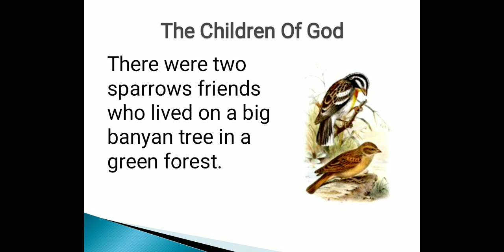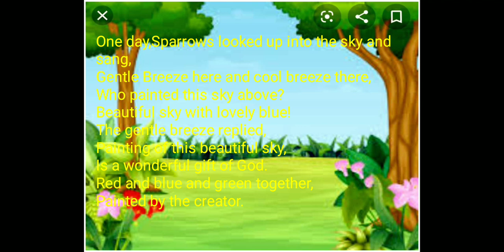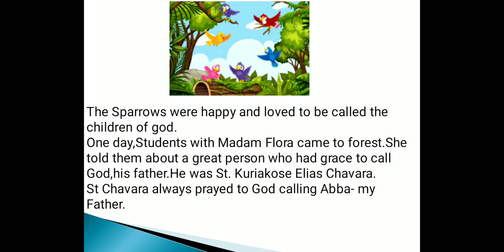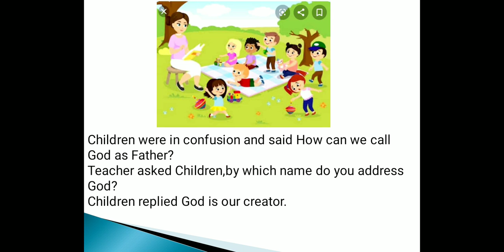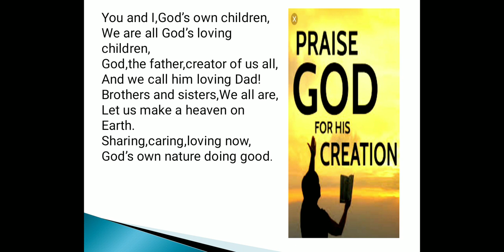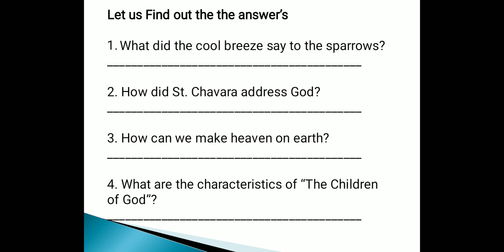Class 5, Moral Science, Unit 1, By Shulbha Sharma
Class 5, Moral Science, Unit 1, By Shulbha Sharma, teacher at St.Joseph's Academy, Ghaziabad